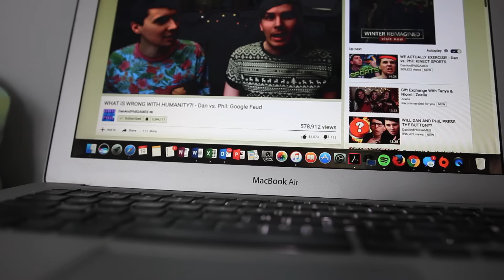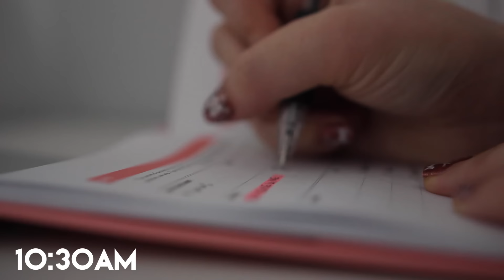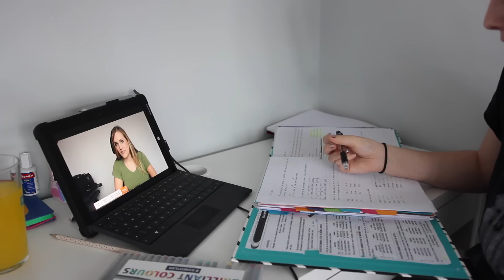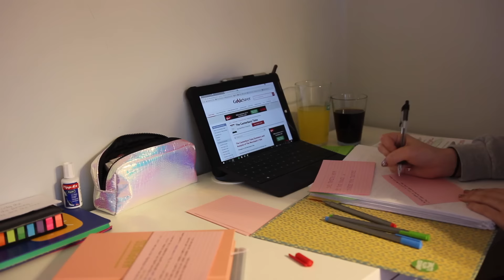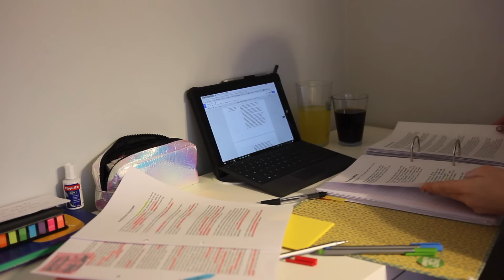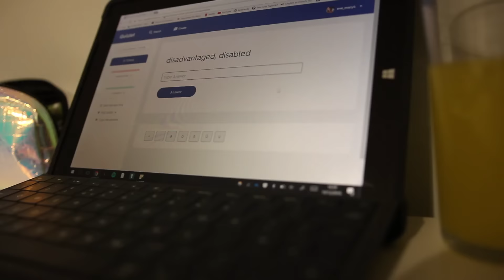REVISE WITH ME: CHRISTMAS HOLIDAY EDITION | Eve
If you have to suffer with mocks after christmas u can relate to this

Makeup: (Its not always exactly this but these products are my go to look)

Mac Foundation
Mac Concealer
Mac Soft and Gentle
Naked 1
Lash Sensational
Mac Lipstick in Brave

Why do you have 2 rooms?

One at my moms and one at my dads

Canon Rebel t3i or my Canon G7x (if I'm vlogging) :)
Why do you say mom if you're British?

Everyone where I live says it ok glad we have cleared that up